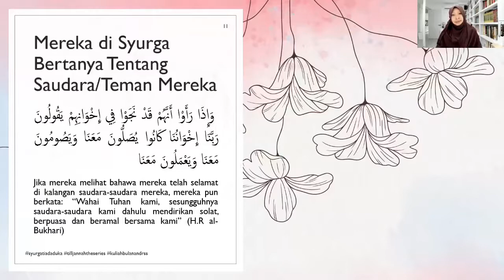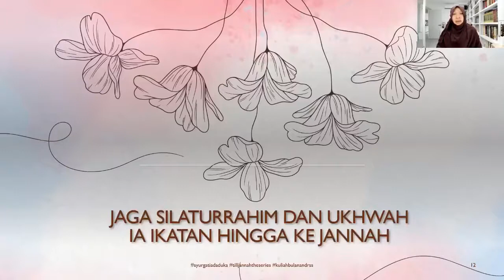Episod Akhir: Cari Aku di Syurga